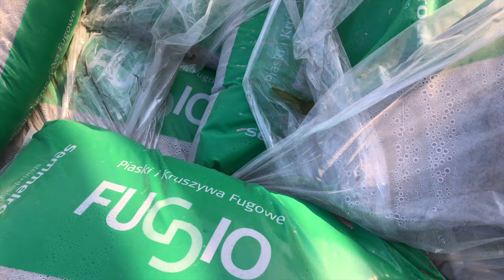Kostka brukowa Polbruk Ideo Nerino- OPINIA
Budowa domu. Polbruk Ideo Nerino. Podjazd z kostki brukowej. Taras z kostki brukowej. Zbiorniki na deszczówkę. Odprowadzenie wody deszczowej.